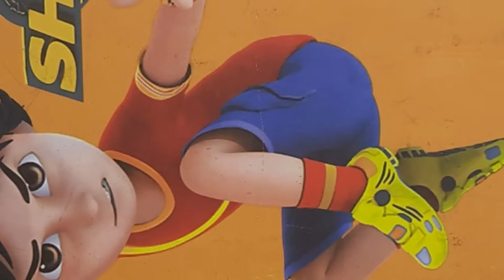How To Draw Moonlight With Oil Pastels | Very Easy | P N Art And Craft | By Parv Parv Babariya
how to
draw
moonlight
very easy
love drawing
sparrow love
sparrow
tree
black shadow
Oil Pastels
Camel
green Box
Pn Art and Craft
P N Art And Craft
Parv Babariya
Parv Bhavesh Babariya
Babariya Parv
Babariya Parv Bhavesh
Subskribe This Channel
Share to
Watsapp
Computer
Mobile
Samsung
Samsung Galaxy m30s
48mp
48mp camera
White A⁴ size Paper
Scetch pen
Doms
Pencil
Apsara dark
Exam Pad
Very Easy
Grow My Channel